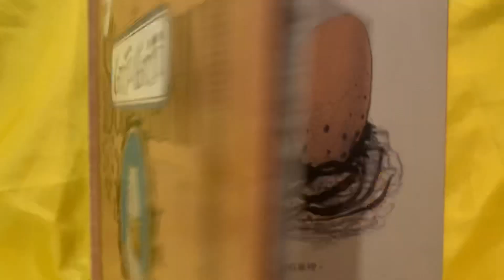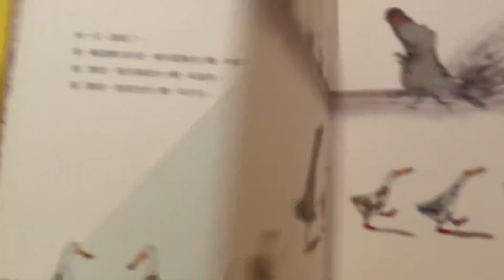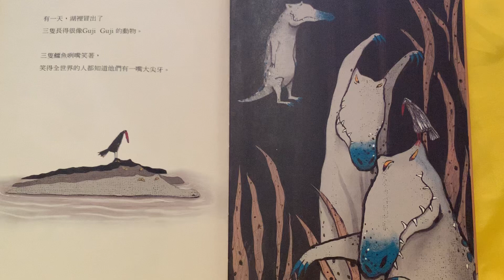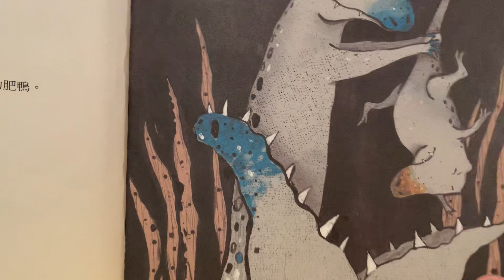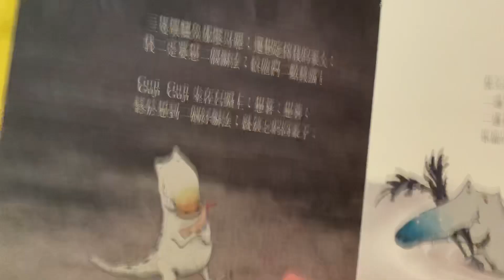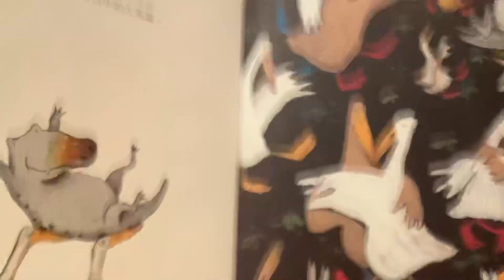miki老師說故事 「Guji Guji」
一個奇怪的蛋
掉到鴨巢裡
孵出一隻怪怪鴨
原來他是鱷魚啊！
沒想到三隻壞鱷魚
要他把鴨子們帶到橋上玩
好趁機吃掉鴨子
最後怪怪鴨 做了什麼決定呢？